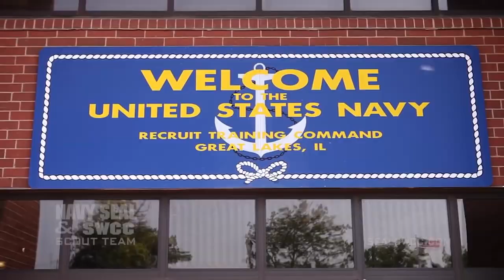Pływam z zawiązanymi rękami i nogami (Test drown proofing)